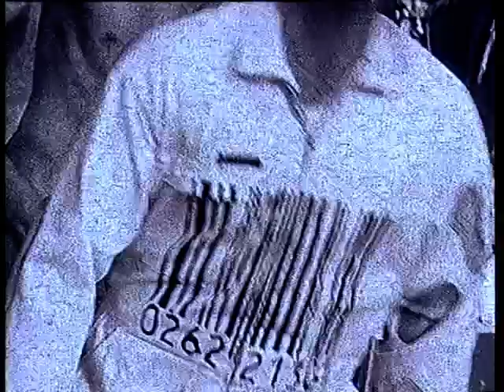HEAD LIKE A HOLE ✟ — Fish Across Face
HEAD LIKE A HOLE'S first ever video directed by Nigel Streeter(sign of the Nigii). Banned from New Zealand's national TV due to complaints made in reference to the shot of the Nigel's passing orange juice from mouth to mouth(ref 2.15min).